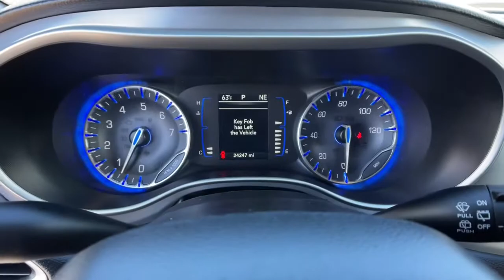2020 Chrysler Pacifica Reno, Carson City, Northern Nevada, Sacramento, Elko, NV LR122884C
Maximum Steel Met. Clear Coat Used 2020 Chrysler Pacifica available in Reno, Nevada at Lithia Chrysler Jeep of Reno. Servicing the Carson City, Northern Nevada, Sacramento, Elko, NV area.
2020 Chrysler Pacifica Touring L FWD - Stock#: LR122884C - VIN#: 2C4RC1BG2LR122884

CARFAX 1-Owner Chrysler Certified GREAT MILES 24245! FUEL EFFICIENT 28 MPG Hwy/19 MPG City! Third Row Seat Heated Leather Seats Nav System Back-Up Camera Power Liftgate Remote Engine Start Rear Air Quad Bucket Seats CLICK NOW! KEY FEATURES INCLUDE: Leather Seats Third Row Seat Quad Bucket Seats Power Liftgate Rear Air Heated Driver Seat Back-Up Camera Remote Engine Start Dual Zone A/C Power Fourth Passenger Door Apple CarPlay Smart Device Integration Blind Spot Monitor Heated Seats Heated Leather Seats Rear Spoiler Remote Trunk Release Privacy Glass Keyless Entry. OPTION PACKAGES: RADIO: UCONNECT 4C NAV W/8.4 DISPLAY SiriusXM Traffic Plus For Details Visit DriveUconnect.com 1-Year SiriusXM Guardian Trial GPS Navigation SiriusXM Travel Link 4G LTE Wi-Fi Hot Spot S APPEARANCE PACKAGE Black Badging Black Day Light Opening Moldings Premium Fascia Upper/Lower Grille w/Black Surround Black Stow N Place Roof Rack Wheels: 18 x 7.5 Aluminum Black Noise Black Chrysler Grille Wing Badge Body Color Door Handles Bridgestone Brand Tires Tires: 235/60R18 BSW AS (TV1) Black Spear Rear Fascia Applique S Badge KEYSENSE ENGINE: 3.6L V6 24V VVT UPG I W/ESS (STD) TRANSMISSION: 9-SPEED 948TE AUTOMATIC (STD). EXPERTS CONCLUDE: CARFAX 1-Owner Rigorous 125-Point Inspection and Reconditioning Car Rental Allowance 7-Year/100000-Mile Powertrain warranty VISIT US TODAY: At Lithia Chrysler Jeep of Reno our first and foremost goal is to make your car-buying and ownership experience better than any other youve had near Carson City Auburn CA Sparks and beyond. And prepare to have your expectations exceeded. Price does not include $499 Dealer Doc fee taxes and license fees. Price contains all applicable dealer incentives and non-limited factory rebates. You may qualify for additional rebates; see dealer for details.